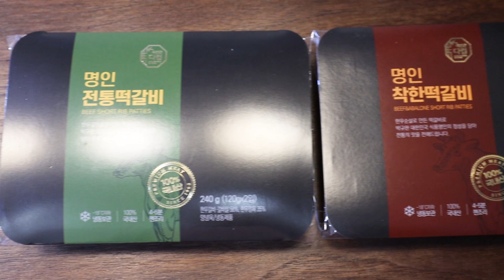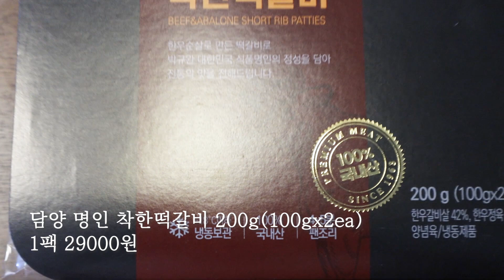120년 전통 담양 떡갈비 맛집 '덕인관' [Korean restaurant] 120-year tradition tteok-galbi 'DEOKINGWAN' in Damyang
120전통 담양 떡갈비 맛집 덕인관
사진과 글로 남긴 기록▼